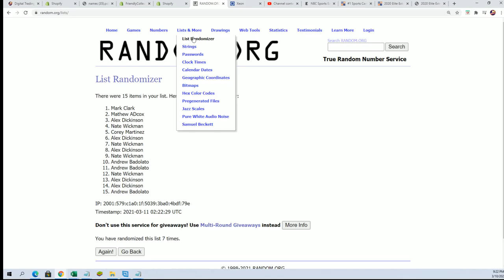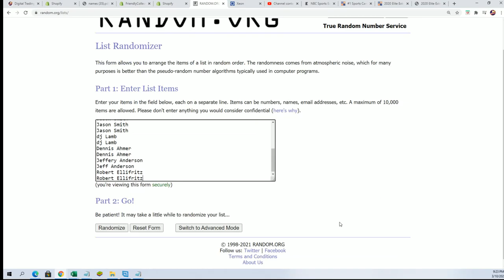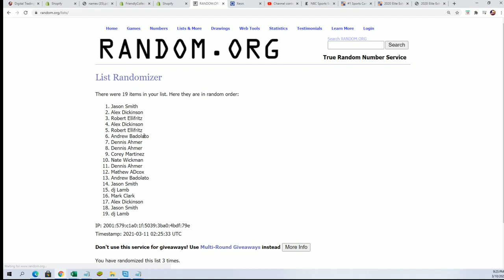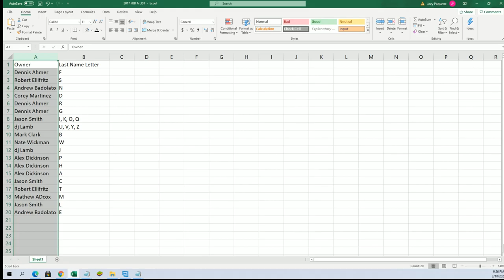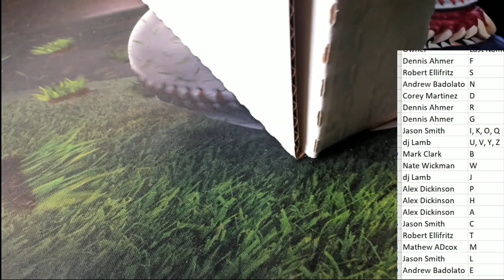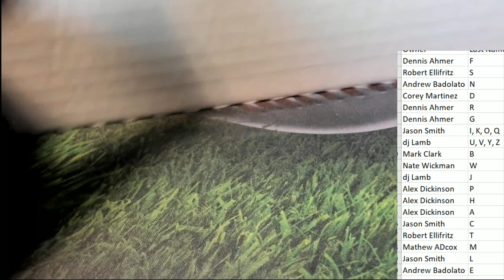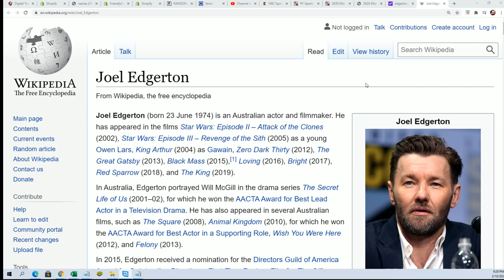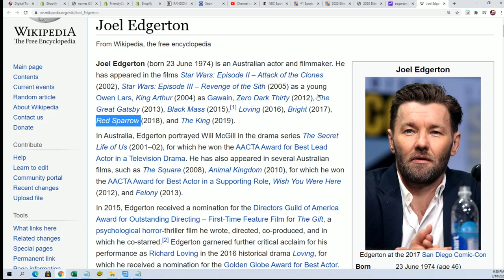Movie Night, Autographed Movie Scripts ID MOVIENIGHT120